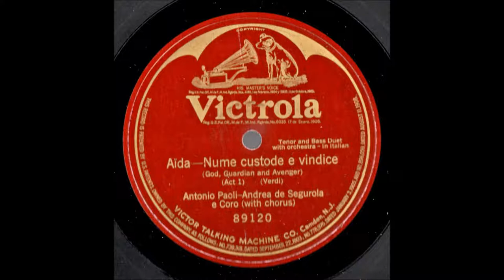Antonio Paoli et Andrea de Segurola Aida Nume custode e vindice Victor 89120 enregistré le 11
Antonio Paoli et Andrea de Segurola - Aida - Nume custode e vindice - Victor 89120 enregistré le 11 mai 1909

Antonio Paoli (April 14, 1871 – August 24, 1946) was a Puerto Rican tenor. He was known at the height of his fame as "The King of Tenors and The Tenor of Kings." He is considered to be the first Puerto Rican to reach international fame in the musical arts. Paoli has been recognized as "one of the most outstanding opera singers of all time," and as one who had "one of the most lyric and powerful voices...superior even to his contemporary rival, Enrico Caruso."
Andrés Perelló de Segurola (27 March 1874 – 23 January 1953) was a Spanish operatic bass.
He was born on 27 March 1874 in Valencia, Spain.
He was a member of the Metropolitan Opera Company between 1901 and 1920 and later appeared in many films. He appeared as himself in the 1928 romantic comedy film The Cardboard Lover.
Towards the end of his career at the Metropolitan Opera, De Segurola also became an impresario. In 1916, he presented a four-week opera season at the Grand National Theatre in Havana, where his company included Geraldine Farrar and Pasquale Amato.
After his retirement from the stage, he taught singing. Amongst his many pupils was Deanna Durbin.
He married Mrs. John Bidlake in 1936.
He died on 23 January 1953 in Barcelona, Spain.